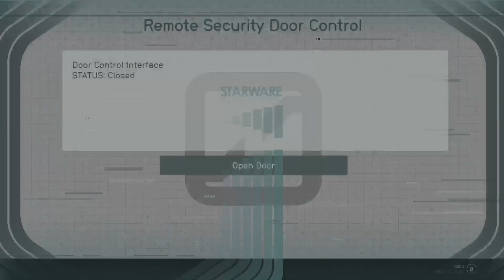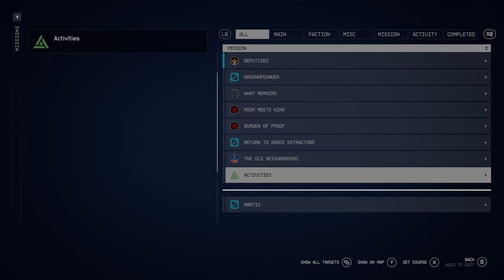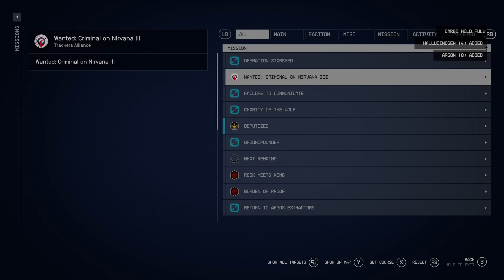Starfield Modded (A star wars story ) part4! Claiming my bounties and ship!